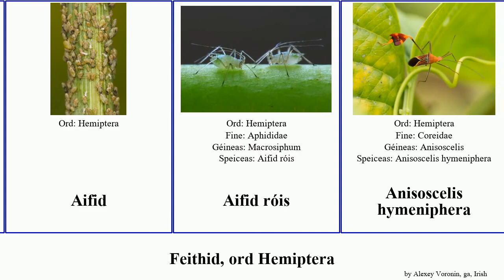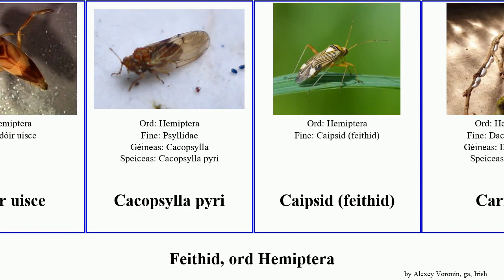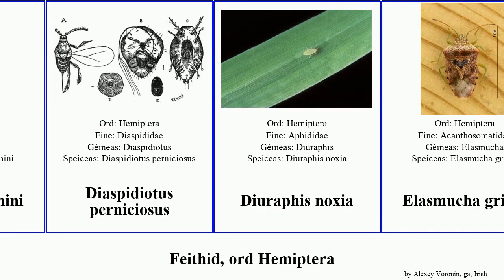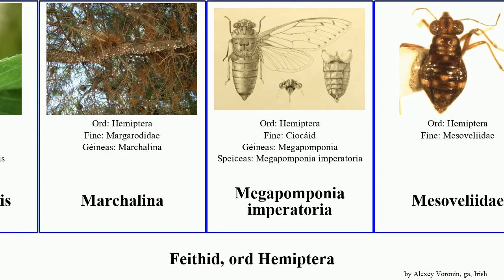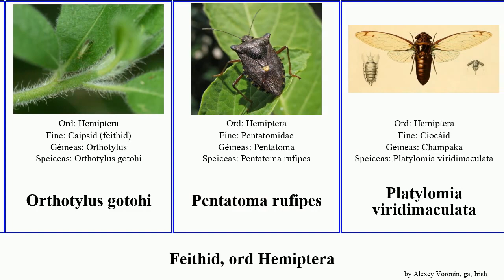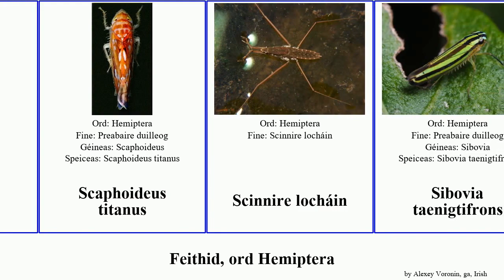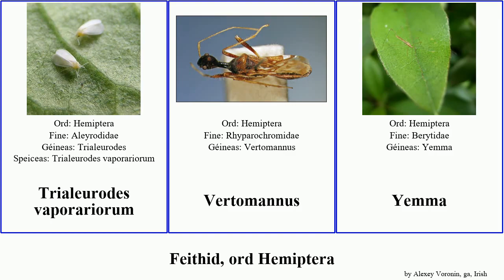Feithid, ord Hemiptera uisce fríd míol insect occidentalis communis rosea americanus orientalis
feithid ord Hemiptera.
insect of Order Hemiptera, language: ga.

Acalypta carinata
Acanthocephala femorata
Acrosternum hilare
Adelges abietis
Adelges cooleyi
Adelges tsugae
Agallia quadripunctata
Agonoscelis rutila
Aifid
Aifid róis
Anisoscelis hymeniphera
Anoplocnemis phasianus
Anthocoris nemorum
Aphis glycines
Arilus cristatus
Aristaenetoides politus
Bemisia tabaci
Boisea trivittata
Bádóir
Bádóir uisce
Cacopsylla pyri
Caipsid (feithid)
Carnaid
Cercopoidea
Ciocáid
Cipíneach uisce
Coptosoma
Corixa punctata
Criogar uisce
Curalium cronini
Diaspidiotus perniciosus
Diuraphis noxia
Elasmucha grisea
Elongatomannus
Feithid ghainneach
Flatida rosea
Fríd phlúrach
Fríd scéithe alabhreac
Fríd scéithe ghlas
Fríd scéithe na sceiche gile
Fríd sásair
Grylloprociphilus imbricator
Halyomorpha halys
Helochara communis
Homalodisca vitripennis
Hymenarcys
Laternaria candelaria
Laternaria delessertii
Leptocorisa oratorius
Leptocorisa varicormis
Leptoglossus occidentalis
Lethocerus americanus
Lygus lineolaris
Marchalina
Megapomponia imperatoria
Mesoveliidae
Mictis profana
Monalonion atratum
Murgantia histrionica
Míol finiúna
Míol leapa
Míol pónaire
Míol seile cuaiche léana
Neotibicen pronotalis
Neottiglossa leporina
Nepa cinerea
Nilaparvata lugens
Nysius wekiuicola
Oebalus pugnax
Oncopeltus fasciatus
Orius laevigatus
Orosius orientalis
Orthotylus gotohi
Pentatoma rufipes
Platylomia viridimaculata
Podisus maculiventris
Preabaire duilleog
Prociphilus
Proconiini
Pseudaulacaspis ernesti
Psytalla horrida
Pyrrhocoris apterus
Reduvius personatus
Retroacizzia mopani
Scairp uisce
Scaphoideus titanus
Scinnire locháin
Sibovia taenigtifrons
Stictocephala bisonia
Thasus neocalifornicus
Tibicen canicularis
Tibicen bihamatus
Tliponius
Toxoptera citricidus
Trialeurodes vaporariorum
Vertomannus
Yemma
Тessaratoma papillosa